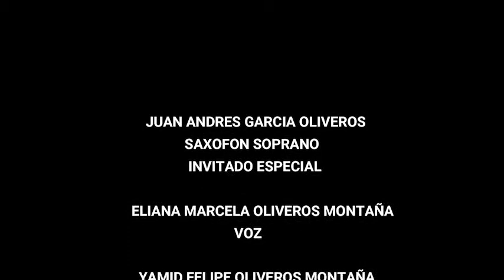TRADICIONES DE MI TIERRA versión "O'ligar Trío". Homenaje a Purificación - Tolima (Colombia)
Invitado especial en el saxofón soprano: Juan Andrés García Oliveros. Autor: José Yamid Oliveros Cifuentes